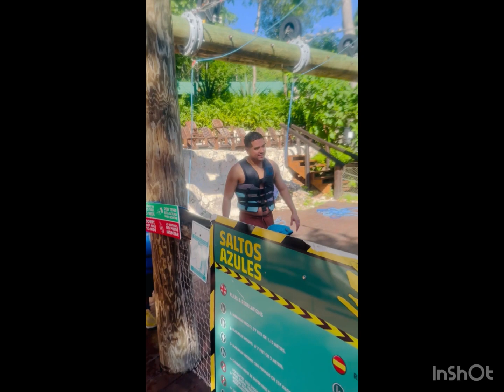Jordan Paras 6th Birthday